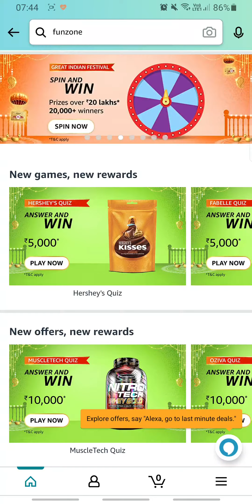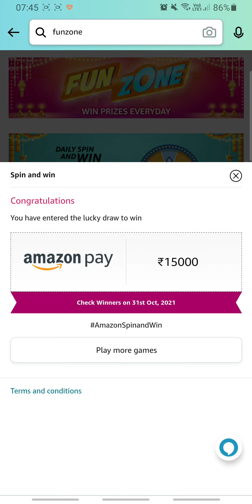Amazon Daily SPIN AND WIN 30 OCT | Fun Zone Quiz Time | RightInfo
👉🏼 NOTE !

👉🏼 NOTE !

Topics Covered:
RightInfo,
Right Info,
amazon latest quiz answers today,
win prizes
 free rewards,
free prizes,
amazon answer quiz today,
play now,
Ring of rewards,
2021,
Funzone,
Jackpot,
amazon funzone,
amazon pay,
roulette,